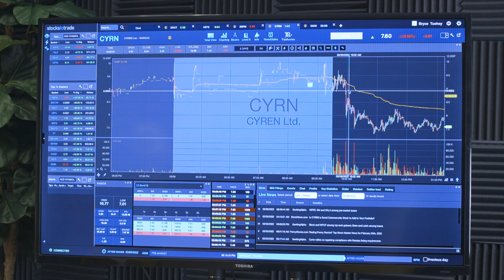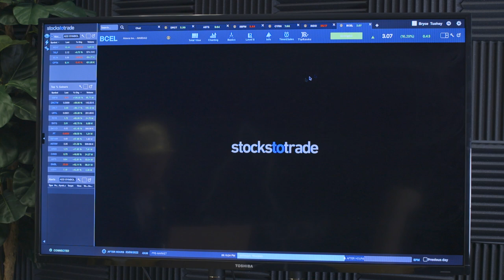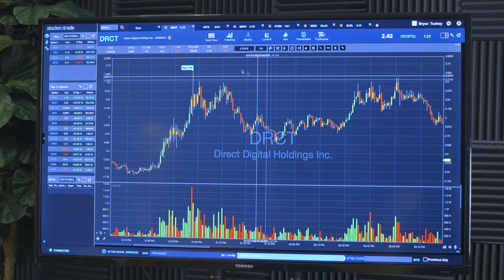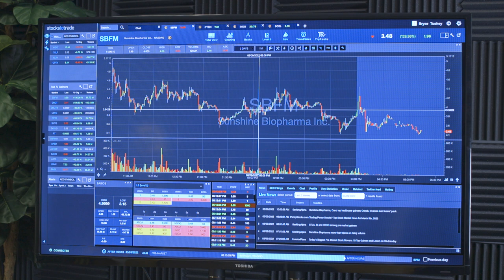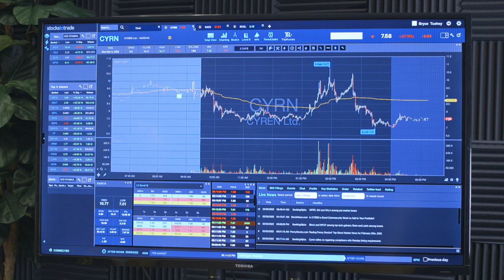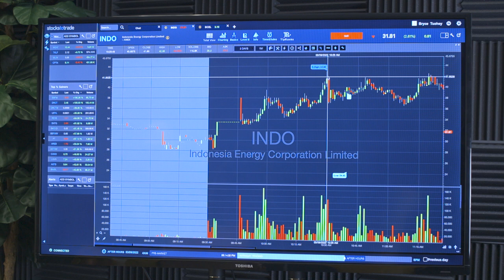Small Cap Recap: +$5K | Bryce’s Outfit Affects His Trading — Recovers From a Potential Red Day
⭐️ Catch Bryce's exclusive webinars on Wednesdays!

Bryce was red the majority of this morning. But with a solid recovery, ending the day green it seems that dressing up has quite the effect on his trading.

Today was a little less about sector momentum and more so about the overall momentum. Small caps were hot with plenty of range.

Tune un as Bryce Breaks down his trades and charts on $CYRN, $BCEL, $DRCT, $ASTS, $SBEM, and $INDO.